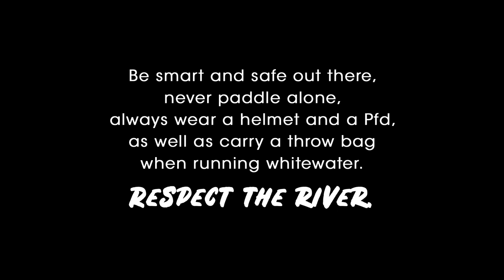Toilet Bowl Beater (Entry #3 Beaters For All 2021)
Ukranian paddler Anton Fedorenko takes a nice beating with a broken paddle on the Toilet Bowl rapid of the Lower Jalacingo, Mexico.
Paddlers: Yevhenii Ivanov, Anton Fedorenko, Oleksandr Ieriemieiev